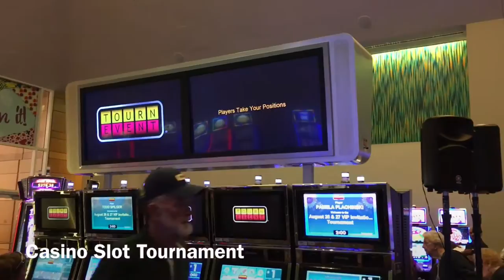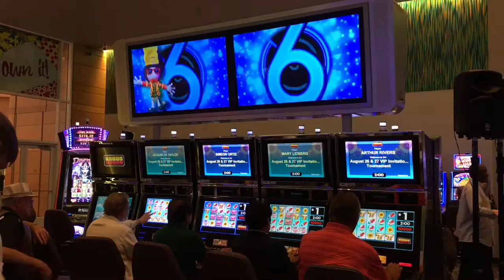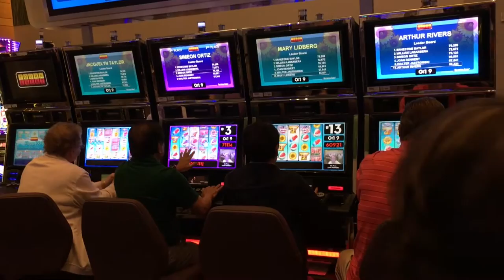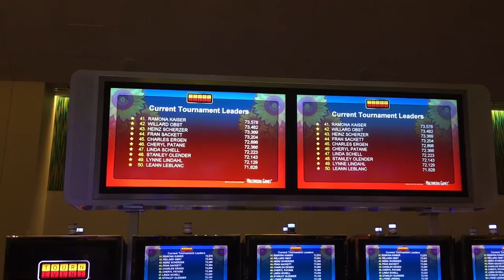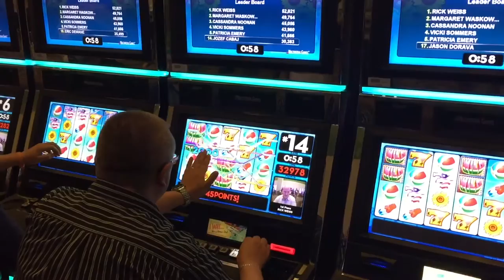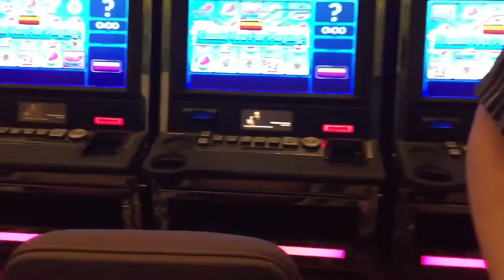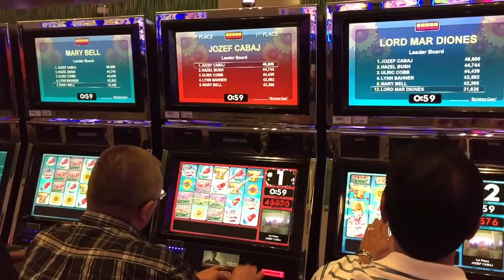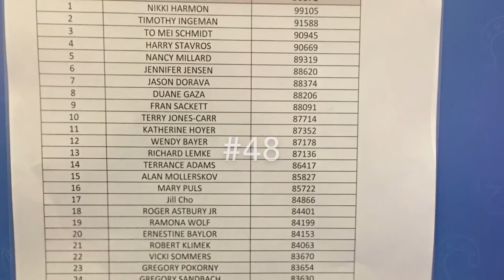Casino Slot Tournament - 2 Sessions in 2 days - Live Review - See how it looks like!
Casino Slot Tournament - 2 Sessions in two days.

2 minutes each session - 2 days of fun in casino, free room and lots of drinks! ---